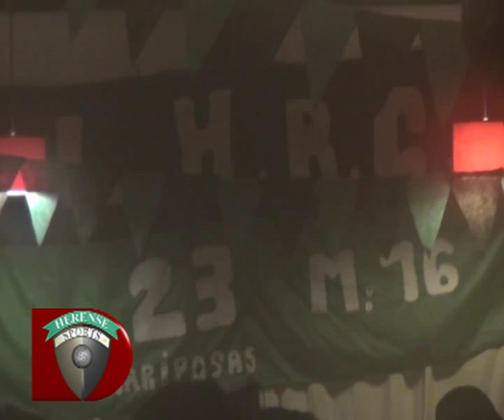Rugby: Nota a Leo Cartasegna